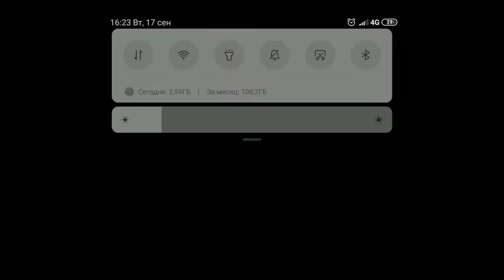ЛИОН VS ЗЕНИТ, ПРОГНОЗ МАТЧА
В сегодняшнем видео я провожу эксперимент, возможно ли начать карьеру за легенд.

Оптимизация: лион - зенит, прогноз лион - зенит, лион - зенит прогноз, лион, зенит, ставки на спорт, ставка, ставки на футбол, прогноз на футбол, прогноз на матч, прогноз от экспертов, рейтинг букмекеров, генич, генич прогноз, прогноз генича, генич анонс, анонс генича, лига чемпионов, прогноз на лигу чемпионов, лига чемпионов прогноз, прогноз генича на футбол, лион зенит прогноз, лион зенит обзор матча, ставка тв, прогноз виктора гусева, прогнозы на спорт, лион – зенит, лион - зенит, прогноз на лион зенит, прогноз экспертов, коллективный разум, коллективный прогноз, прогноз гусева, прогноз кушанашвили, прогноз радимова, прогноз батурина, гусев прогноз, радимов прогноз, батурин прогноз, локи, loki, lokiϟplay, локи плей, лч, футбол, гол, обзор матча, обзор, голы, лучшие моменты, матч тв, матчтв, кокорин, кузяев, мевля, sp:vl=ru-ru, sp:st=soccer, sp:li=uefa, sp:ti:home=zsp, 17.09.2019, лион зенит, лион зенит смотреть онлайн, лион зенит обзор, лион зенит трансляция, лион зенит матч, lions zenit, pes 2020, лионзенит, прогноз на матчи лч от джексона | лион - зенит | боруссия барса, прогноз на матчи лч от джексона, боруссия барса, лч первый тур, лига чемпионов первый тур, прогноз, прогноз джексона, прогнозы на футбол, прогнозы на сегодня, прогнозы футбол, бесплатный прогноз, боруссия барселона прогноз, боруссия барселона,